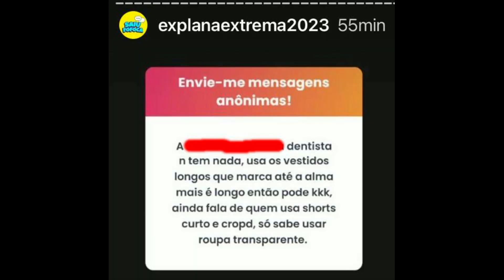Perfil de fofoca é denunciado à polícia, por crimes de difamação